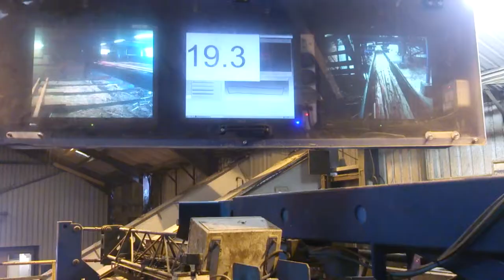the catech troon sawmill